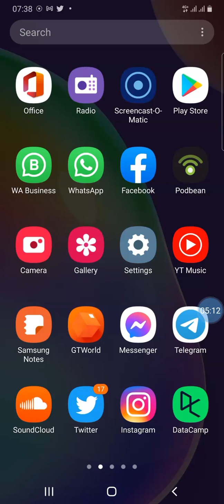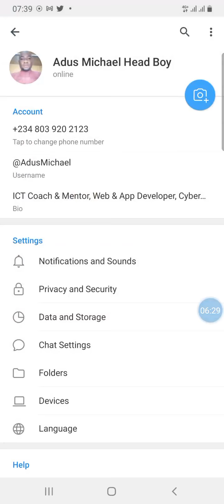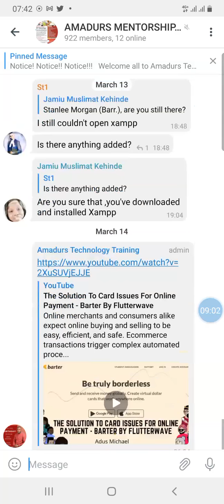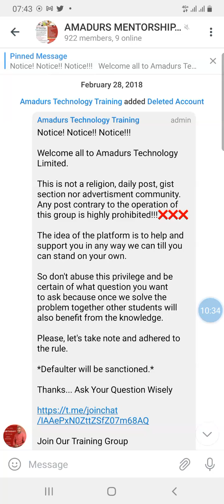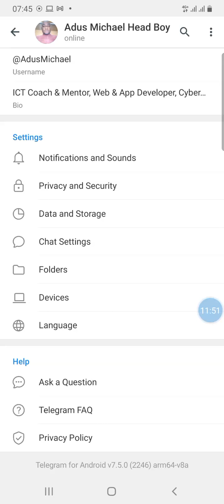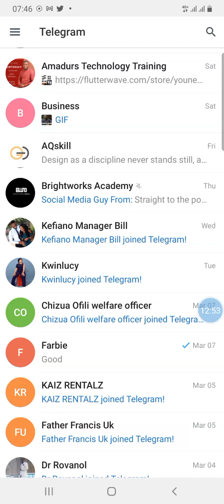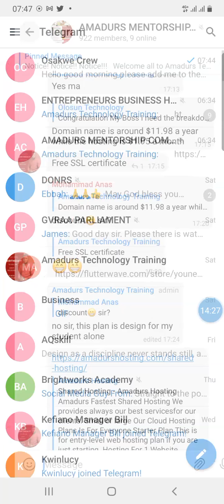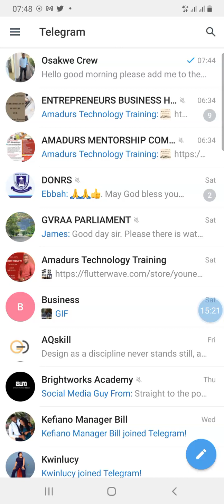How To Install Telegram Message App On Yout Device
Telegram is another well-known messaging app. The Telegram iOS was launched on August 14, 2013, and the Telegram for Android was officially launched on October 20, 2013.

How to create a Telegram account for iPhone or Android?
Step 1: Download the Telegram App.
Step 2: After downloading, open the Telegram App.
Step 3: Now you need to sign up, tap on the Start Messaging button.
Step 4: Next, Choose your country and enter the Phone number, which you want to register for your Telegram account.
Step 5: After entering the phone number tap on the Tick icon given on the right top corner of the app.
Step 6: The Telegram will send an SMS Verification code on the number which you entered to register the Telegram.
Step 7: Enter the verification code in the space of the screen.
Step 8: After your number has been verified, you need to set up a Telegram account.
Step 9: Enter your First and Last name.
Congratulations! Your Telegram account has been created. Now you can start chatting. Enjoy Telegram just tap on the pencil icon given at the extreme bottom right.

And that is why today I bring to you, elementor page builder. Here is the link to get it.

You can as well ask me for online promotion.

PR BUSINESS

As your one and only Online Ambassador, i will always support you in anyway i can. I run PR services that will help you promote your craft, be it eBook, Books, Intellectual Properties, Online Course, Trainings, Events, Services, Products, Brands, or even your Public Image, Business Owners, CEO's, NGO's Founders, and many more opportunities available for branding and marketing you and your business.

* My company run business development and consulting services.

* Telecom and maintenance services including

Reach out let us discuss: 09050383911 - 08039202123

Online and Onsite Monthly Entrepreneurship and ICT Capacity Building Training

* HOW TO DESIGN AND DEVELOP A WEBSITE

* YOUTUBE CHANNEL CREATION & MONETIZATION PROCESS

* SOCIAL MEDIA INFLUENCING

* DIGITAL MARKETING

* EMAIL MARKETING

* SEO

🔥RECOMMENDED VIDEO